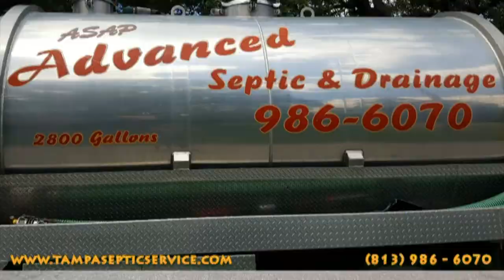Tampa Septic Tank Service, Pumping, Cleaning, Repair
Tampa septic tank service, cleaning, pumping, repair.If this has ever happened to you, you know that your septic system is no laughing matter. Septic Tank Service, Cleaning, Pumping, Repair Tampa

At ASAP Advanced Septic & Drainage, we provide the best in septic service and installations.

Our Services Include:

Septic Tank Pumping,

We keep Septic Tanks clean and clear for both residential and commercial customers.

Drainfield Installation,

If you need a completely new drainfield, we can install a new one at your location.

Turn to the experts to install a new system at your current or new property.

AT ASAP ADVANCED Septic & Drainage
We can handle it all!

After Servicing your septic tank, we check for holes or draining issues.  If any problems are found, we bring them to light and offer possible solutions.

ASAP Advanced Septic & Drainage is professional, clean and fast when it comes to replacing your entire septic system!

Feel free to give Billy a call today!
Tampa Septic Tank Service, Cleaning, Pumping, Repair